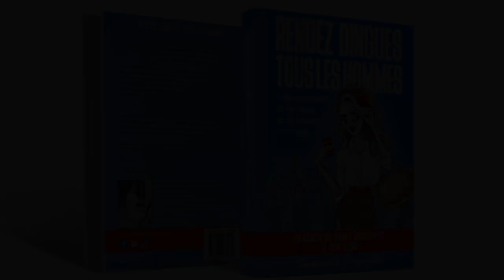LA MÉTHODE POUR DEVENIR UNE FEMME IRRÉSISTIBLE POUR UN HOMME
« Comment comprendre les hommes en matière de séduction et d’attentes amoureuses »

Vous vous demandez comment être irrésistible ? Comment plaire à un homme ? Comment devenir irrésistible pour un homme ? Comment charmer un homme ? Comme être une femme irrésistible et séduire un homme ?

Nous sommes des femmes fortes et indépendantes. Nous bataillons au quotidien pour trouver notre place dans un monde construit par et pour les hommes.

Nous faisons tout ce que nous souhaitons. Pourtant, nombreuses sont celles qui sont malheureuses en amour, qui ne trouvent pas l’équilibre dans leur vie. Beaucoup de femmes n’arrivent pas à trouver leur alter ego et se demandent comment être irrésistible pour un homme.

Séduire est un homme est devenu complexe pour certaines, tout comme le fait d’être une femme irrésistible. Pourquoi ? Tout simplement car les femmes ont perdu leur énergie féminine au fil des années. À force de devoir sans cesse se justifier et être dans l’action, dans la réalisation, elles ont perdu leur essence même. Elles ne savent plus qui elles sont au fond d’elle-même.

Pour charmer un homme, elles ont besoin de redevenir une femme irrésistible. De retrouver leur créativité, leur force de contemplation.

Mesdames, avant de conquérir l’autre, il est d’abord nécessaire de se reconquérir soi-même. C’est véritablement la clé pour être irrésistible et charmer un homme.

Dans cette vidéo, je vous explique comment être irrésistible pour un homme.